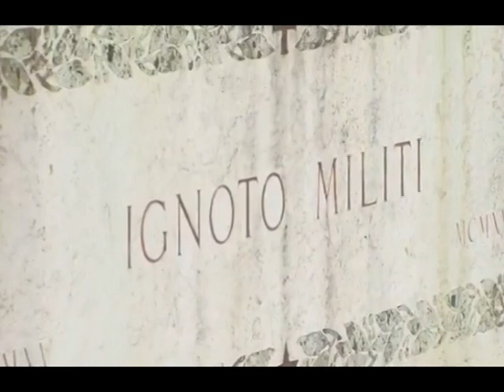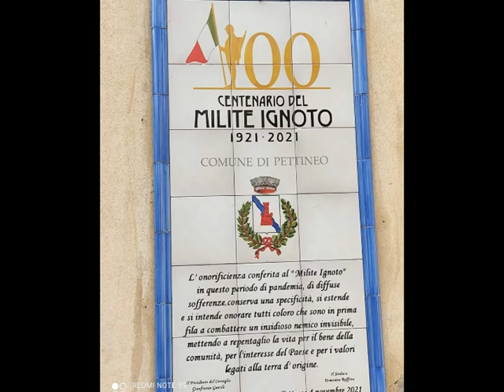Le celebrazioni del 4 novembre, festa dell'Unità Nazionale e delle Forze Armate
In tutte le piazze di sono tenute le celebrazioni del 4 novembre. Quest'anno ricorre anche il centenario della tumulazione nell'Altare della Patria del Milite Ignoto e a quest'ultimo è stata conferita la cittadinanza onoraria a Pettineo.